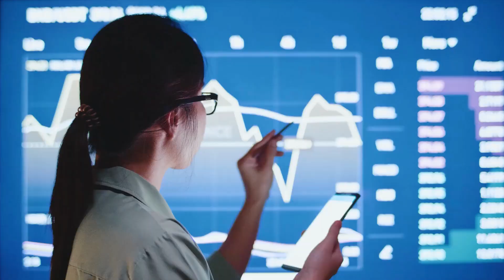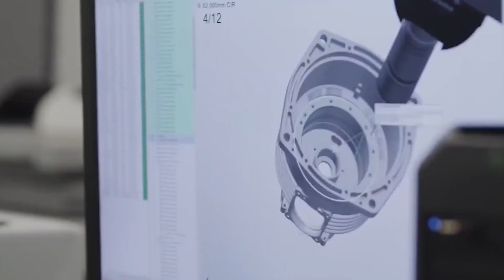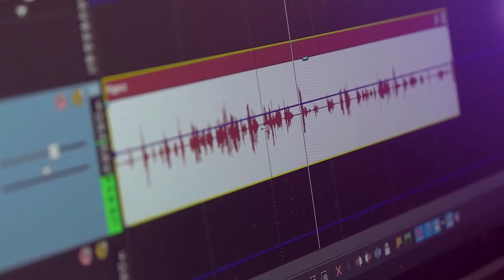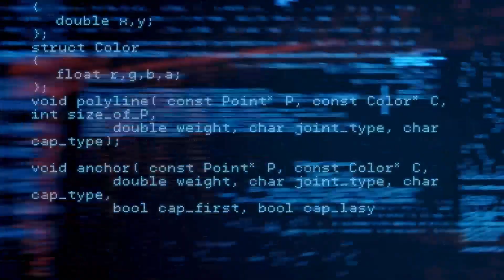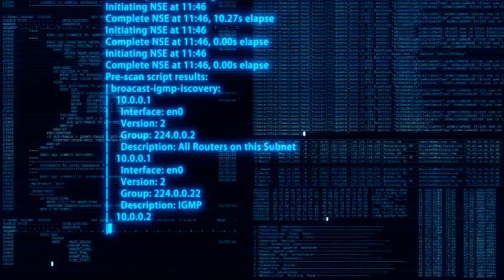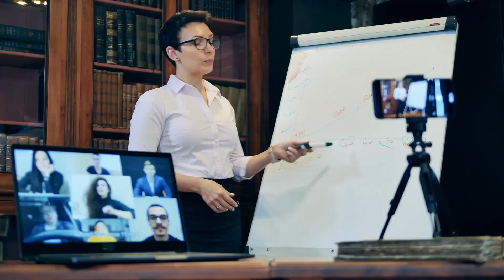Elon Musk on the Dangers of Artificial Intelligence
Are we dabbling in dangerous waters by advancing artificial intelligence?  As we continue to push the boundaries of technology and artificial intelligence, it's important to consider the potential consequences. In this video, we'll explore the dangers of conscious AI as seen through the lens of Musk's warnings and proposed solutions.

Inspired by Experts say she will end humanity. Here's the fix, with Elon Musk, ChatGPT, AI robots.

Inspired by Japanese Killer Robots Murder 29 Scientists | Elon Musk Warned Us About This

Inspired by Elon Musk Released Terrifying Details About The Tesla AI Bot

Inspired by Elon Musk's Last Warning About Artificial Intelligence

Inspired by "I Tried To Warn You" - Elon Musk LAST WARNING (2023)

On Technology Titan we will go through Artificial Intelligence, Crypto, and Technology.